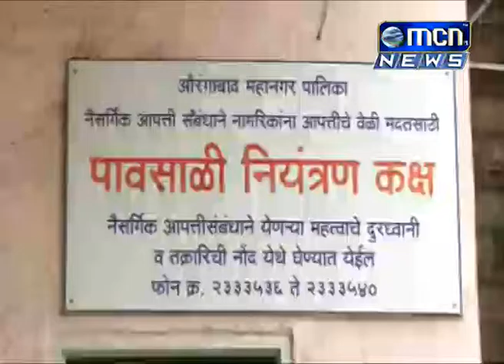शहरातील अपातकालीन स्थितीचा निपटारा करण्यासाठी मनपा कार्यालयात अपालकालीन कक्षाची स्थापना केली आहे